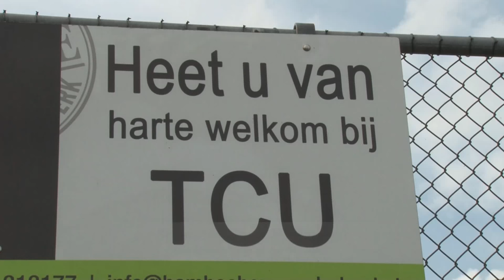Tennisclinic van Jacco Eltingh en Paul Haarhuis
Op zondag 30 augustus organiseerde Tennisclub Uitgeest (TCU) voor haar sponsors een tennisclinic met Jacco Eltingh en Paul Haarhuis. Zij werden maar liefst twee keer wereldkampioen en wonnen alle Grand Slam toernooien een keer. Een unieke prestatie in Nederland.